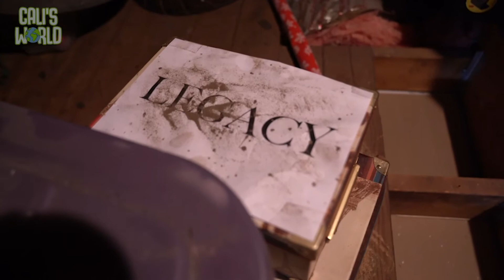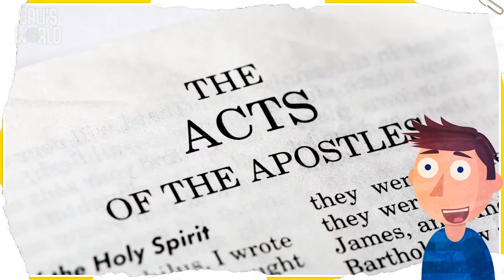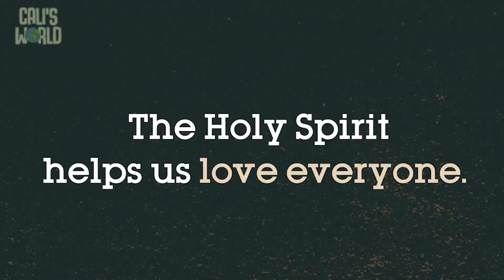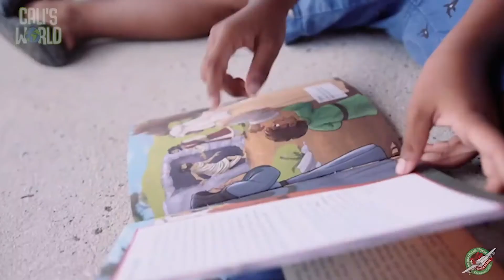GrowKids Preschool May 9, 2021